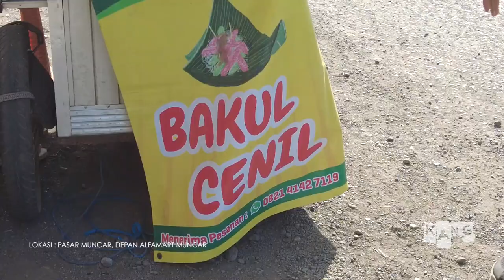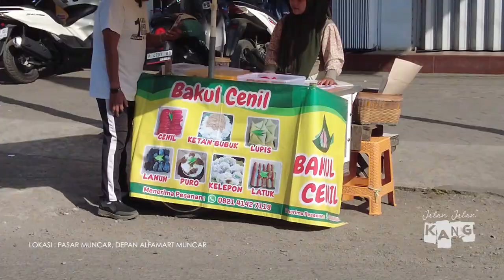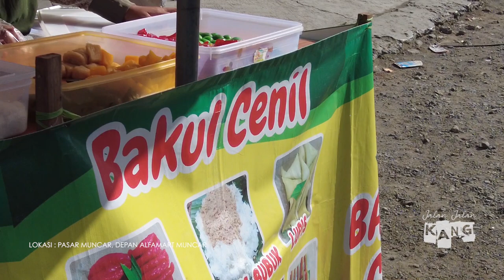SPESIAL JAJANAN PASAR !!!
JALAN JALAN KANG - BAKUL CENIL
LOKASI : PASAR MUNCAR, DEPAN ALFAMART MUNCAR.

BUKA DARI JAM 5 PAGI SAMPAI SELESAI